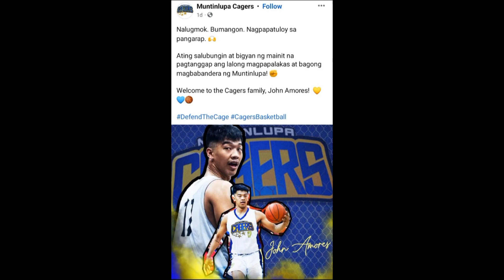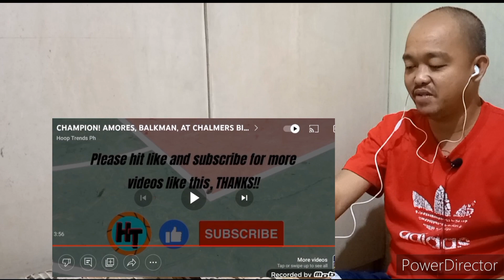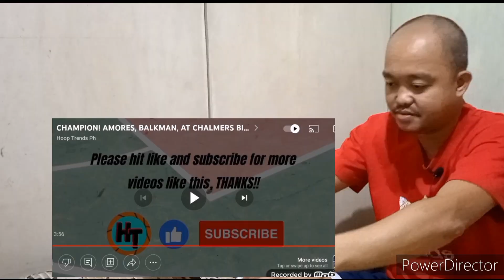CHAMPION! AMORES, BALKMAN, AT CHALMERS BINASIC ANG VISMIN CUP - reaction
Video by: Hoop Trends PH